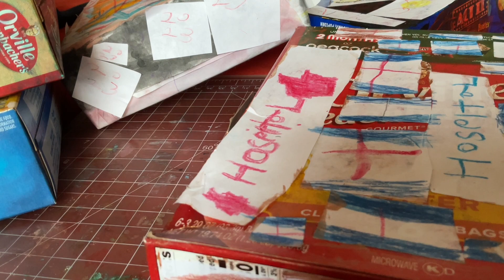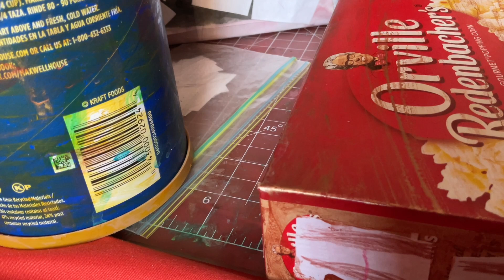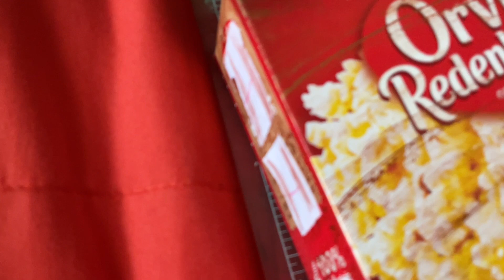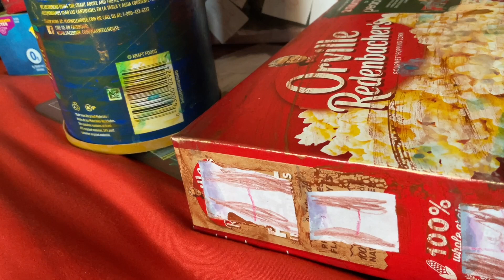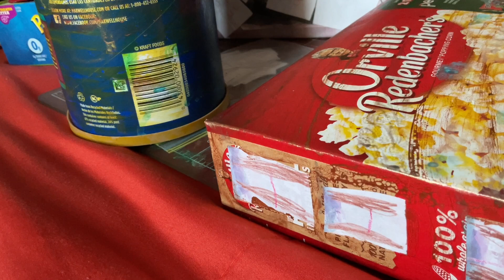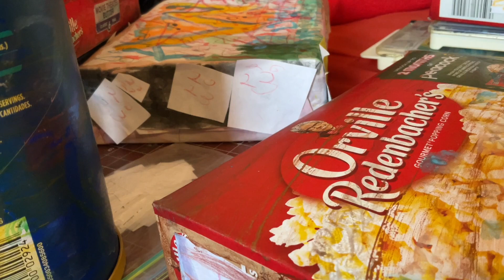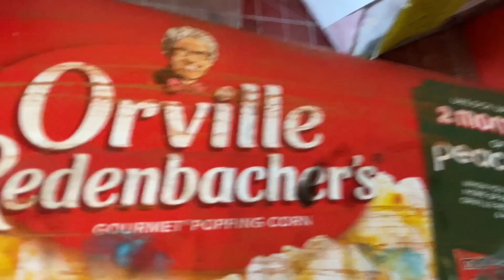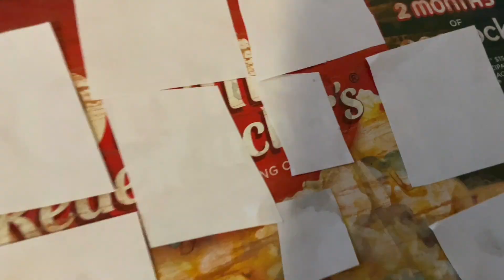Sean artwork hospital 🏥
Sean Steele art design music 🎼 video filmed location @songwritingcontestnews-nn3gd